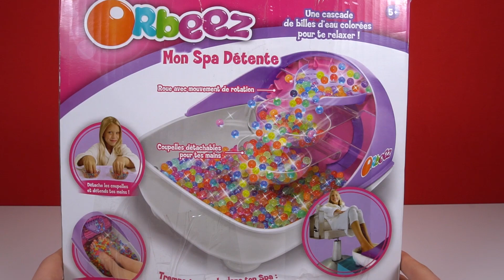ORBEEZ Perlen entspannendes FUßBAD! von Lansay Ultimate Soothing Spa Wellness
NICOLAI HEIDLAS - Happy Chances
NICOLAI HEIDLAS - Sunny Afternoon
NICOLAI HEIDLAS - Delighting Memories